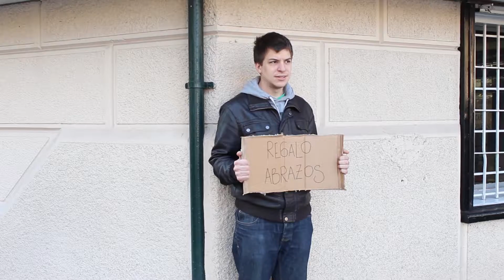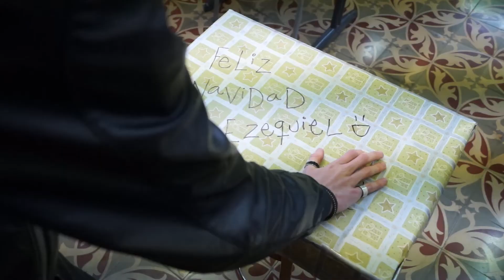2014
Nuestros alumnos de audiovisuales nos desean una Feliz Navidad de esta forma!